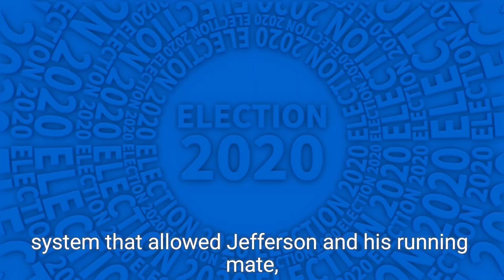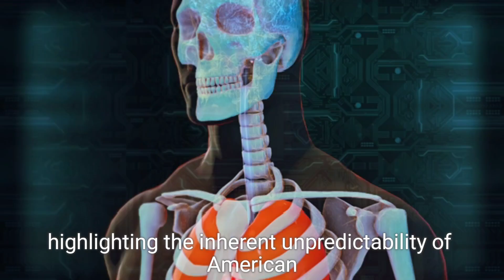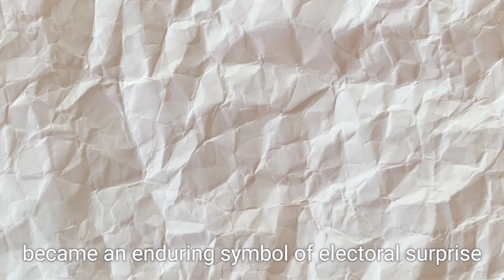From Duel to Prison: The 5 Most Bizarre Moments in U.S. Election History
In the annals of U.S. election history, bizarre moments have often stolen the spotlight. From the infamous duel between Alexander Hamilton and Aaron Burr to Eugene Debs running a presidential campaign from prison, these incidents illustrate the unpredictable nature of American politics. Join us as we explore five of the most bizarre moments, including a dead candidate's unexpected popularity and the legendary "Dewey Defeats Truman" headline. Discover how these peculiar events have shaped the electoral landscape and what they reveal about the candidates and the times in which they lived.